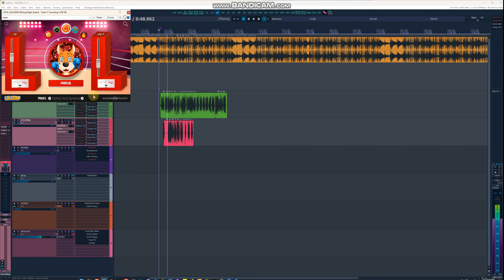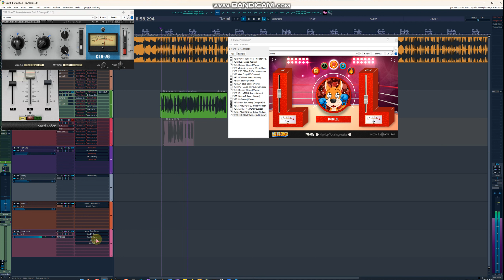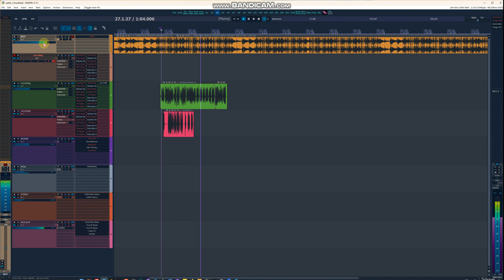NEW RAP TEMPLATE ON PATREON...